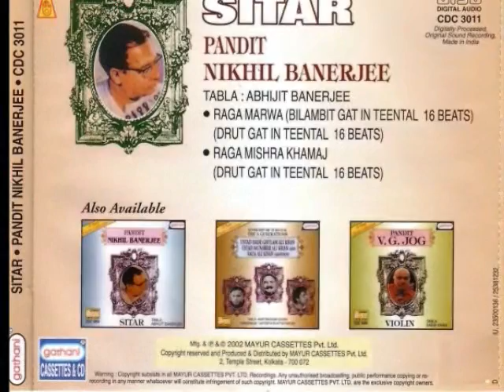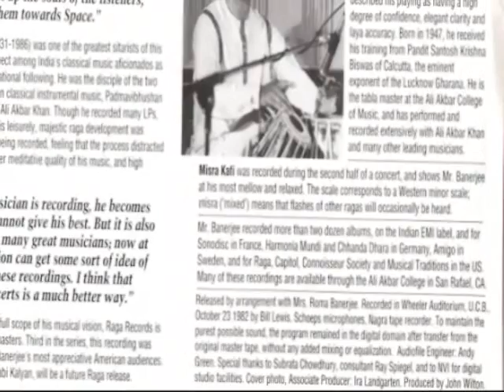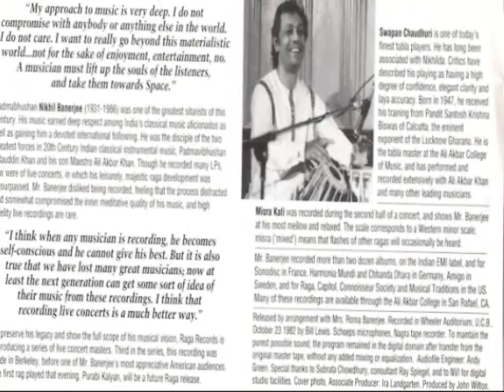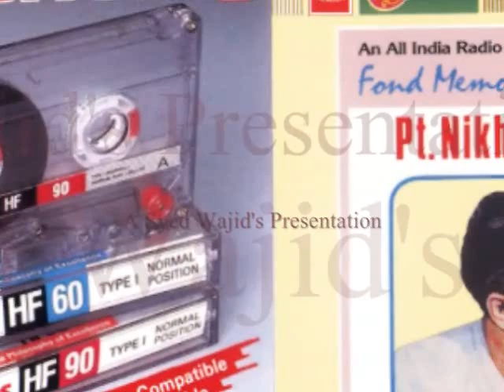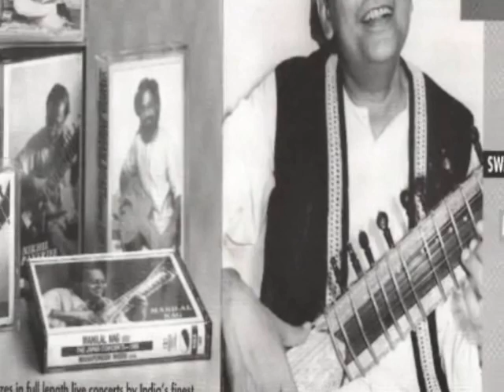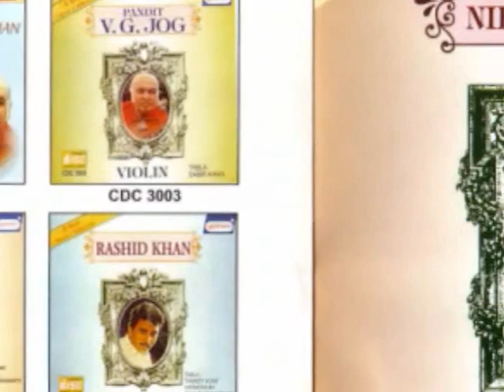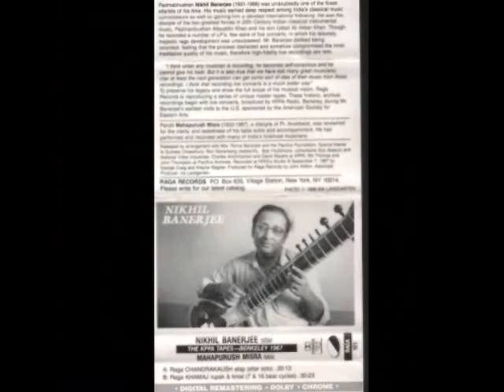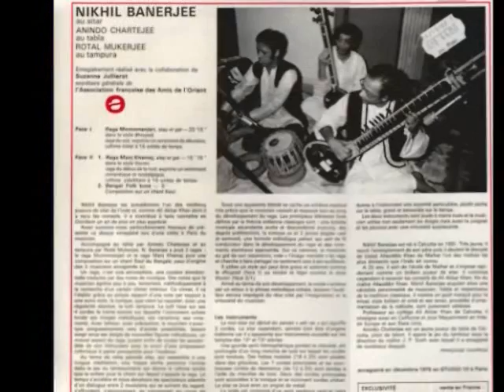Raag Bhairavi (on Sitar) -by Nikhil Banerjee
This post is dedicated to my respected Sheharzaad Alam, a renowned ceramist of Pakistan and a decent human being.